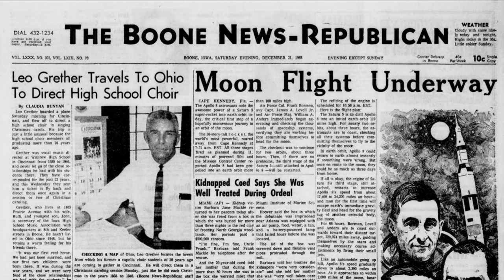Leo Hans Grether at the Piano - American Standards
Musician Leo Grether performs classic American songs at the piano.  Recorded August 1986.

Leo H. Grether (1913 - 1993) had a long and honored career in choral and instrumental music in secondary schools. He graduated from the University of Iowa in 1934 and began graduate studies there, which were later continued at the U. of Cincinnati. His teaching career began in the Orange City Schools followed by Keokuk. After four years in Iowa, he left to become the Director of Choral Music at Withrow, the largest high school in Cincinnati, Ohio. He established the a cappella choir at Withrow and finished his graduate studies at the University of Cincinnati.

After 8 years in Ohio, Leo returned to lowa and taught vocal and instrumental music for 12 years in his hometown of Elgin, where his concert band and chorus were consistently rated First Division. He moved to Manchester in 1958 where he directed the Concert Band and the large vocal groups.

Leo began his association with the Iowa All-State Music Festival when he was selected to represent Vocal Music on the Executive Committee of the Iowa High School Music Association in 1958 and was given the responsibility for All-State. After organizing the All-State Festival for eight years while continuing to direct choral music at Manchester, he was chosen as the first Executive Secretary to the Iowa High School Music Association in 1966. He moved his family to Boone where the IHSMA headquarters were located in order to fulfill the demands of a full-time Executive Secretary.

In his twelve years as Executive Secretary, Leo's tireless energy and exceptional organizational skills were evident to all the vocal and instrumental directors across the state. His musical creativity was evident in the innovations he brought to the rules and standards which characterize the various events. During a decade of generally declining school enrollment, student participation in Iowa high school music events grew by 30% to 40%. This growth standard stands as rewarding evidence of Leo's successful quest to develop musicianship and personal growth through musical experiences in schools. He retired in 1978 after 44 years in music education and lived in Manchester where he conducted the Chancel Choir of the Methodist Church until his death in 1993.

In 1971, the ICDA presented Leo the Robert McCowen Award for outstanding contribution to choral music in Iowa. He was awarded the Distinguished Service Award by the Iowa Music Educators Association upon his retirement in 1978.